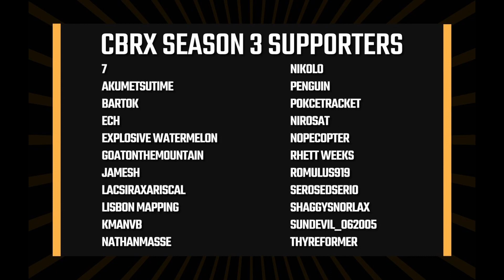Civ Battle Royale X S3 E26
Look there! Up in the sky! It's a bird! It's a plane! No, it's...some weirdo in tights and a cape?

Oh, that's just Reggie from down the block. He does that sometimes, but he's basically harmless.

Tips to show your appreciation